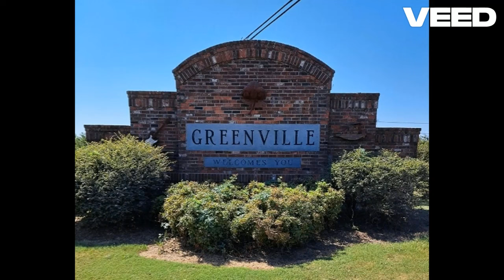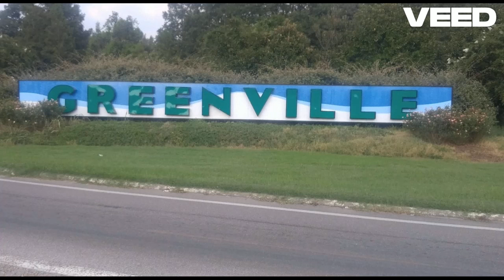Pussycat - Mississippi + A.I Slideshow 🌊🐈‍⬛🌊🐈‍⬛🌊🐈‍⬛🌊🐈‍⬛🌊🐈‍⬛🌅💚✌️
Pussycat - 'Mississippi', Massive Worldwide Hit in 1976, #1🇬🇧🇧🇪🇮🇪🇳🇱🇳🇿🇳🇴🇿🇦🇨🇭🇩🇪, #2🇦🇺, #3🇮🇱, #4🇦🇹, #6🇸🇪, #9🇩🇰🌊🐈‍⬛🌊🐈‍⬛🌊🐈‍⬛🇳🇱✌️💚X
Dedicated to I.H🇺🇦💚 & A🇦🇺🇨🇦💚XXX